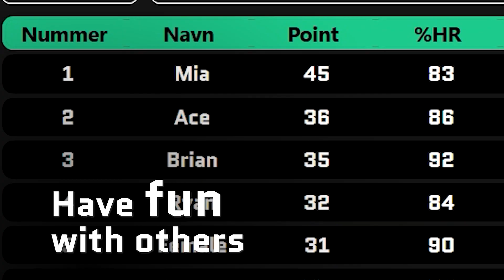iQniter Smart Sensor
iQniter Smart Sensor - Achieve your personal goals.